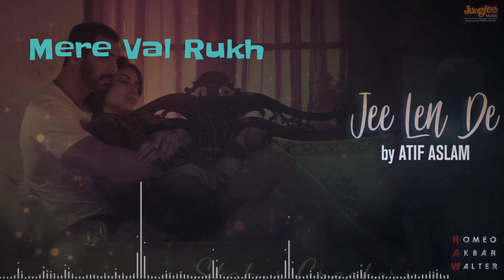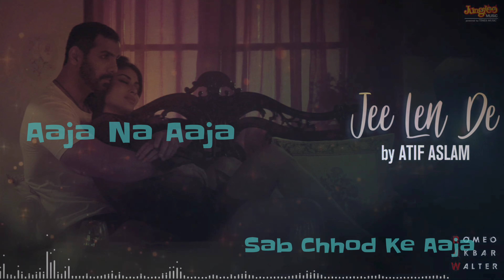Jee Len De Lyrical Video Atif Aslam RAW John Abraham Mouni Roy Jackie Shroff Latest Punjabi Song2021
Jee Len De Lyrical Video By Status Creators Out Now

Jee Len De, Atif Aslam, RAW, John Abraham, Mouni Roy, Jackie Shroff, Latest Punjabi Song 2021

Original Song Credits:
Song : Jee Len De
Singer : Atif Aslam
lyrics : Murali Agarwal & Shabbir Ahmed
Label : Times Music

Jee Len De Atif Aslam Lyrics
Tere ishq di chaar diwaari vich
Mainu jee len de
Ankhan de tere paimane nu
Mainu pee len de

Rashma riwaaja nu chhod ke aaja
Mere val rukh mod ke aaja
Aaja na aaja sab chhod ke aaja

Teri rooh toh nikliyan gallan
Nu mainu sun len de
Mainu sun len de

Meri subah tere ton shuru hove
Meri shaam tere ton dhale

Meri gallan vich tuh rehndi hai
Mere saans tere ton chale

Mere hathan di lakeera vich tera naam
Likh len de
Hai tera naam likh len de

Tainu sukh mile saari duniya de
Ghum mere ho len de

Labhte tere khusiyan hun
Dua mang len de

Hun zindadi jinni ho meri
Tera naam le len de

Akhan de tere paimane nu

Rashma riwajan nu chhod ke aaja

Teri rooh ton nikliyan gallan nu